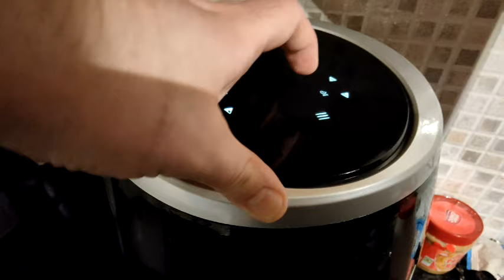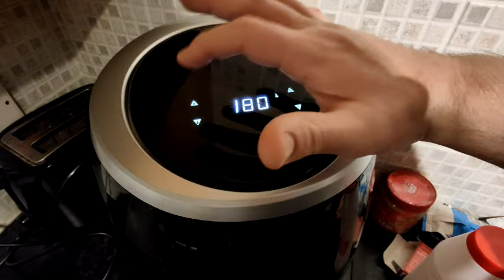Air Fryer Sirloin Steak